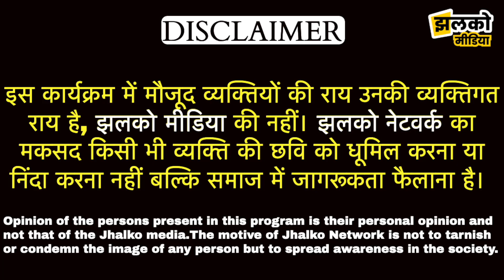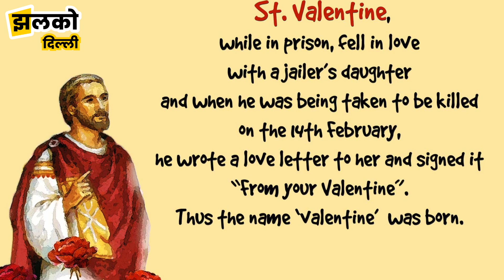Valentine's Day क्यों मनाया जाता है ? इसके पीछे की कहानी कई लोग नहीं जानते होंगे ~ Delhi News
Produced By: Jhalko Delhi
Edited By: Amit
Reported By :  Meena
Cameraman :